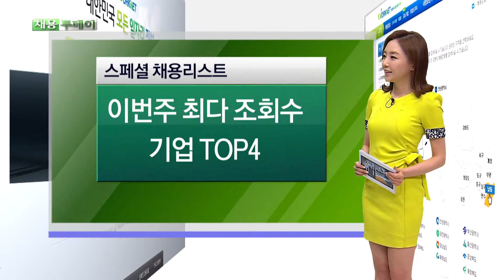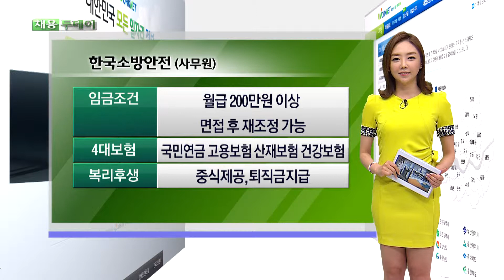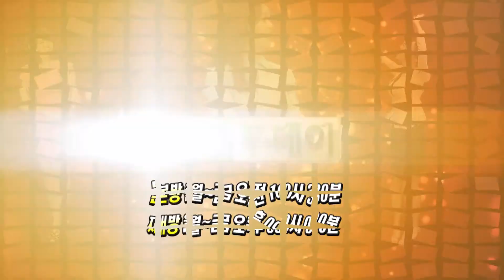한국소방안전, 한국설비연구 채용 정보(스페셜채용리스트)_채용투데이_140714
한국소방안전, 한국설비연구 채용 정보